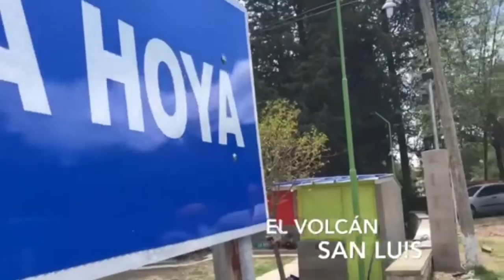Más seguridad y prevención para los vecinos de El Volcán